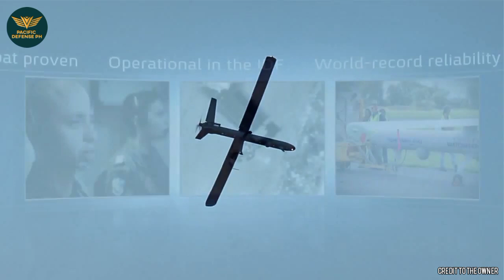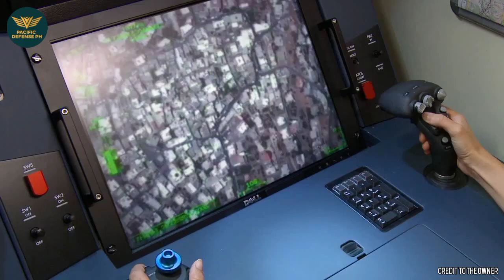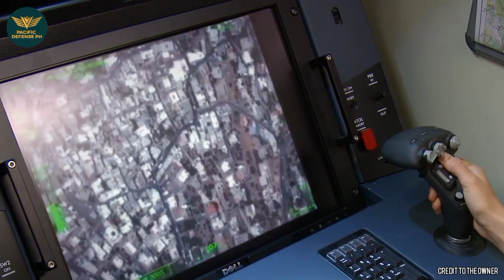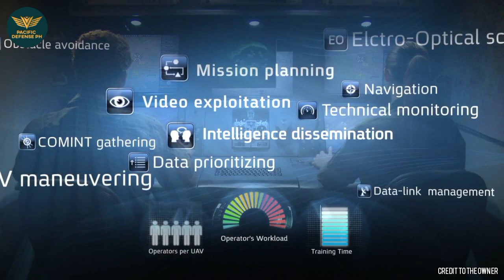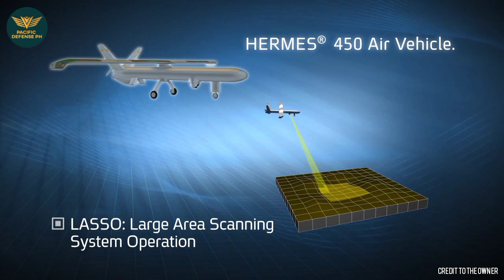Elbit Hermes 450 Unmanned Aerial Vehicle ng Philippine Air Force! Dadagdagan pa ba?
Modernization Program
Military Modernization
Philippine Army
Philippine Navy

MaxDefense Philippines